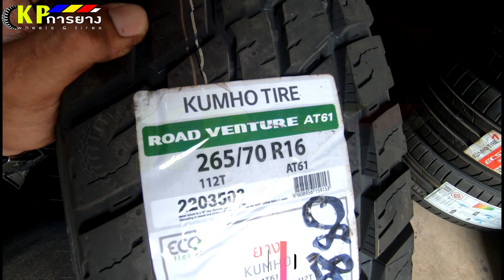KPการยาง คอนเซปยาง ep40 : KUMHO ROAD VENTURE AT61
ติดต่อเรา KPการยาง​​